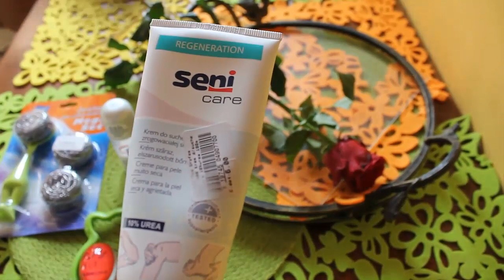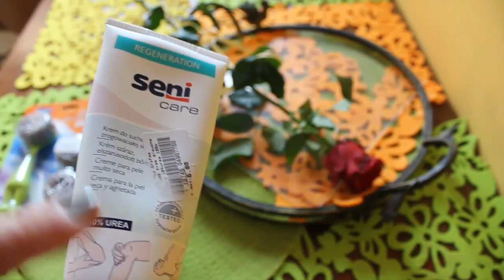200=Tacy Sobie Tam.....ulubieńcy....